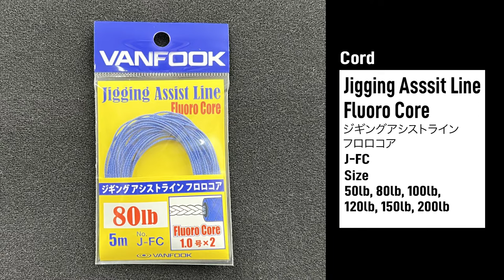[Jigging] How to Create an Assist Hook - for Ringed Eye Hook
Here is a simple way to create an assist hook using the "Swifter (SW-04)", the hook with ringed eye.